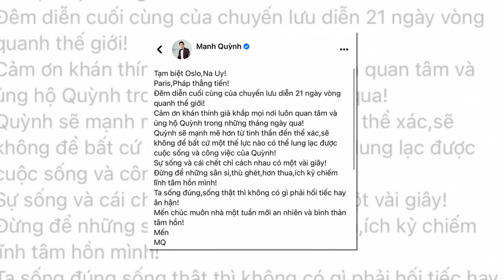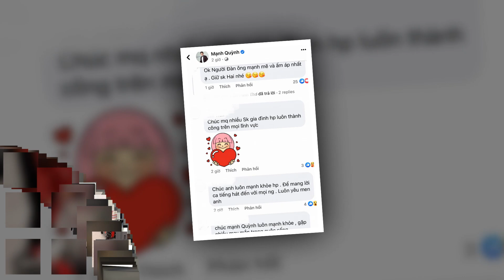🔥Con gái Phi Nhung bật khóc ..khi Mạnh Quỳnh tuyên bố SẼ KO THA THỨ ...